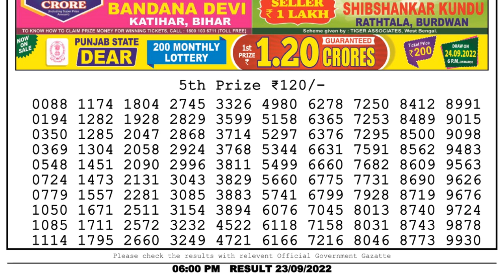Nagaland Lottery Sambad Live 6pm 23.09.22